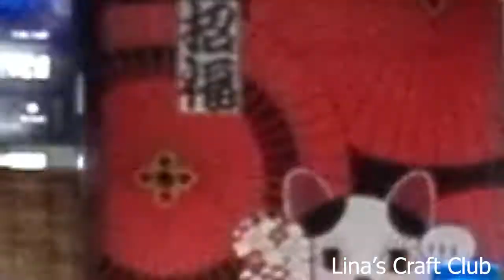Eating Sushi - Japanese Traditional Food - Linas Craft Club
I have almost 250 videos in my channel. We cover almost all videos what made of paper. We target to make video occasionally.

     View our T-shirt design. You can buy t-shirt and get home delivery

Some Keyword Related with this video:
linascraftclub, how to make rose paper flower, how to make paper flower, origami paper flower, origami rose flower, vloging, linas vloging video.